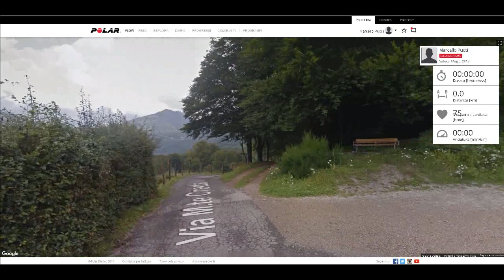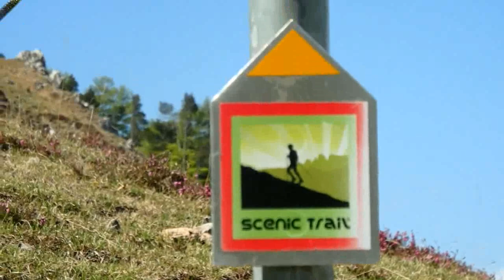Denti della Vecchia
Partenza da Creda (Villa Luganese)

Escursionisti: Chico, Michele, Mario e Marcello

Dislivello: 850 m
Lunghezza: 14,1 km
Durata: 6 ore

Music: Fun Day - ("The Crazy Venezolano Theme") - Funny Background - N. Heidlas